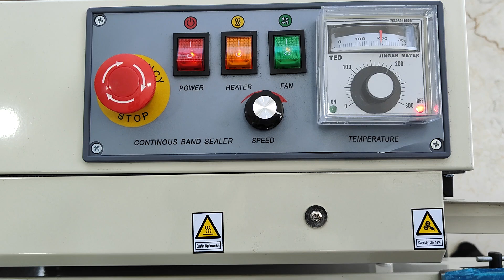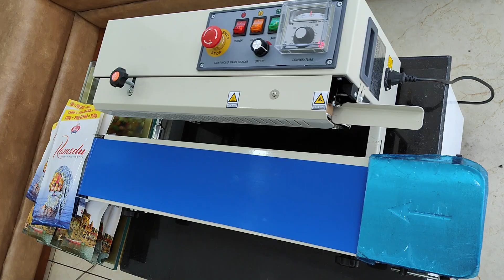shree Balaji products